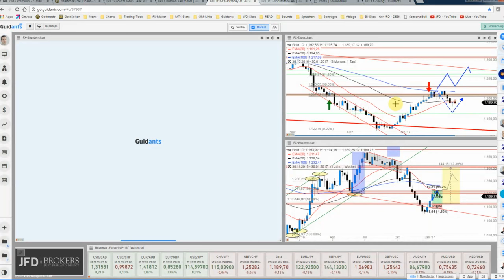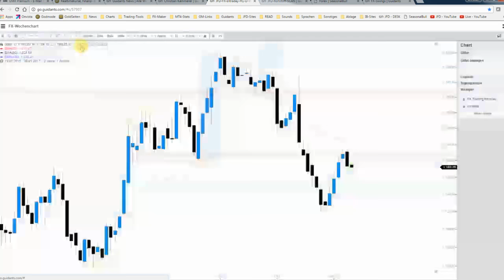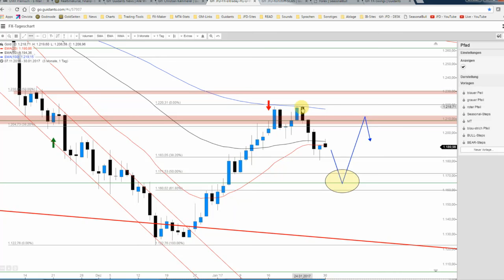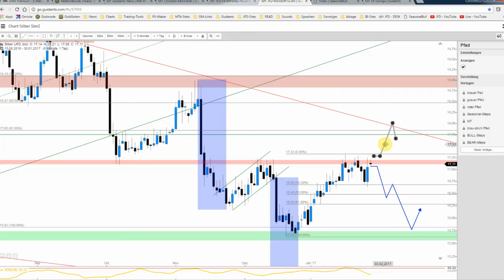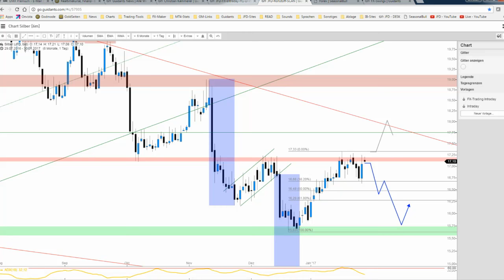JFD Devisenradar: Gold und Silber mit erwarteter Tendenz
Die Mitte Januar durchaus mögliche Schwäche bei den Edelmetallen setzte sich tatsächlich durch und so darf man gespannt beobachten, inwiefern sich diese in der neuen Handelswoche fortsetzt.